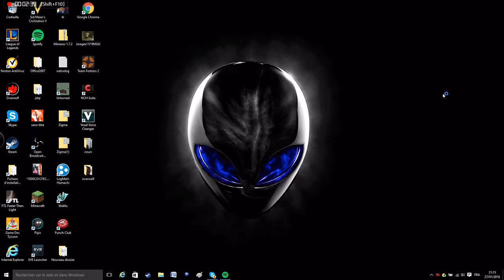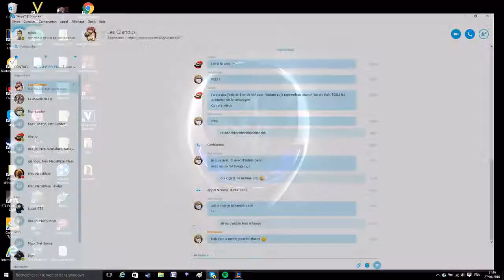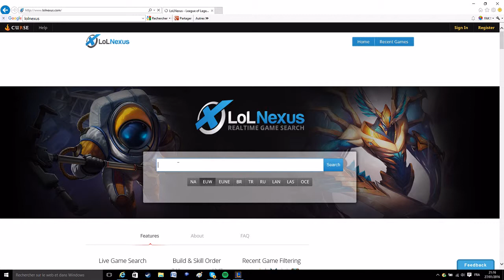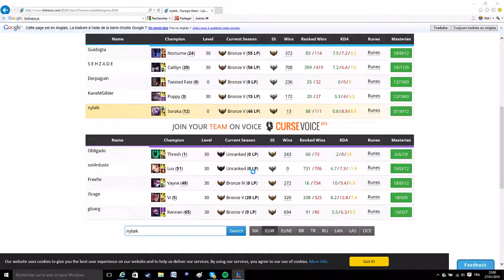league of legend remonter apres etre tombé bronve v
je veut remonter et sortir du bronze alors vite je sort le perso dure a jouer ( ou pas ).